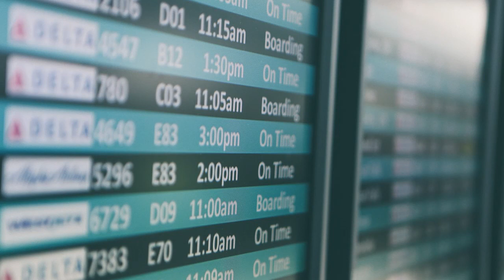🆓[FREE] 🔊✈SONIDO DE SALA DE RADAR AEROPUERTO |Efecto de sonido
📣 Ofertas del día en Amazon
[FREE] AMBIENTE DE SALA DE RADAR AEROPUERTO  |Efecto de sonido|
Créditos de sonido para:
Pueden usarse los efectos de sonido y música en cualquier proyecto comercial, no comercial, incluidos los que se transmitirán, incluidos:
-Películas, programas de televisión y programas de radio.
-Videos de Youtube. Debido a que ahora poseen los derechos de autor (a partir de abril de 2016) de todo el contenido de su sitio, ahora pueden liberar cualquier marca de derechos de autor que aparezca en los videos de Youtube. Si uno de los videos está marcado, contáctelos por correo electrónico y proporcione su canal de Youtube o su cuenta, y un enlace al video en cuestión. Se pondran en contacto con sus perros guardianes de Internet para eliminar la alerta de infracción. Todavía puede usar la música con la alerta de infracción, pero los anuncios se colocarán en su video; si eso no le importa, está bien por ellos, porque obtienen los ingresos de las ubicaciones de anuncios.
-Sitios web, blogs y podcasts.
-Juegos y aplicaciones (incluidos iPhone, aplicaciones de Android, etc.).
-Exposiciones, conferencias, museos, etc.
-En tu escuela o proyecto universitario.
Más información visita la web.